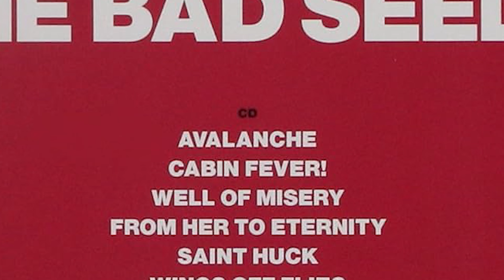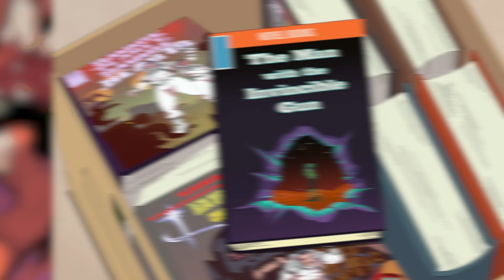INVINCIBLE 2x04 BREAKDOWN! Easter Eggs & Details You Missed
Amazon Prime Video INVINCIBLE Season 2 Episode 4 Breakdown! What is the deeper secret of Nolan’s books hinted at in the final scenes of the episode? What is the greatest weakness of the Viltrumites… the Infinity Ray, or LOVE? Erik Voss analyzes the music and animation design of this episode!

Comically Inclined Studios
Ladmia
LookNoHands
Karen Wang
Rick Denmon
RXJedi

Written by: Gina Ippolito and Erik Voss
General Manager: Zach Huddleston
Director of Programming: Brandon Barrick
Head of Production: John Costa
Post Production Supervisor: Riley Auskelis
Staff Editors: Drew Coombs, Joshua Steven Hurd
Editors:Cody Kenner,  Georden West,
Camera Operator: Dashiell Hamingson